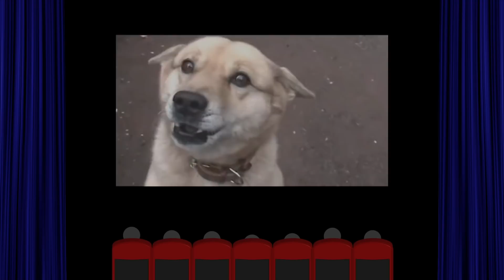2020.5.16 ばあちゃんに教わりつつ牛丼の作成。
この日はばあちゃんに教わりながら牛丼と一品のたけのこ料理を作りました。
牛丼は玉ねぎ3個ほどを薄切り、油で牛肉を焼き、玉ねぎも炒め、だしつゆ、みりんを大さじ2杯、料理酒大さじ1杯入れ味付けします。
たけのこの一品
カットわかめを水で戻します。熱湯にみりん、だしつゆ適量入れ味を調え、おろししょうが少々、たけのこ、わかめを入れ塩で味をしめます。

※素人解釈目分量にて表現や分量に間違いも考えられますのであくまで参考としてください。